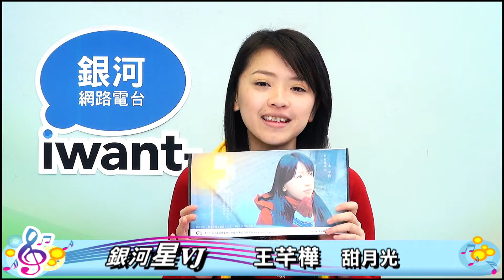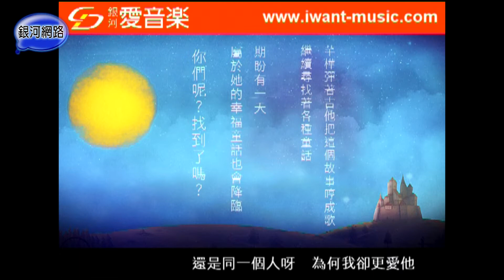銀河星推薦‧王芊樺 - 甜月光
銀河星推薦